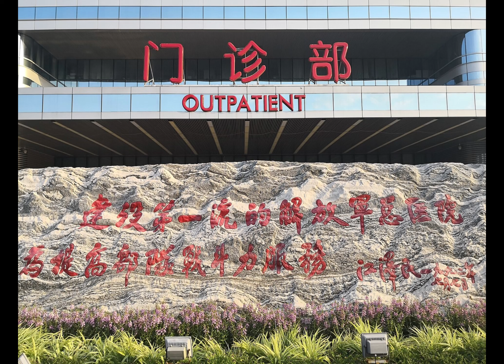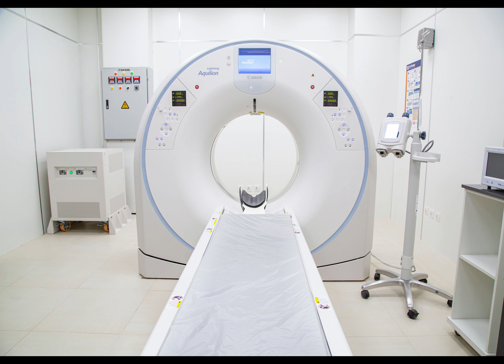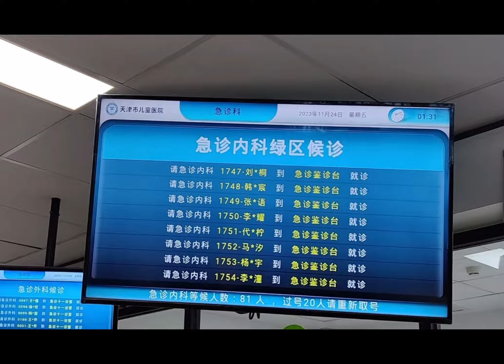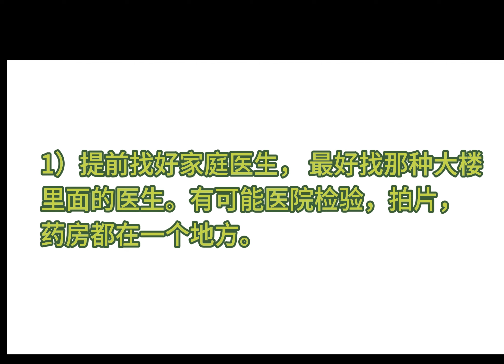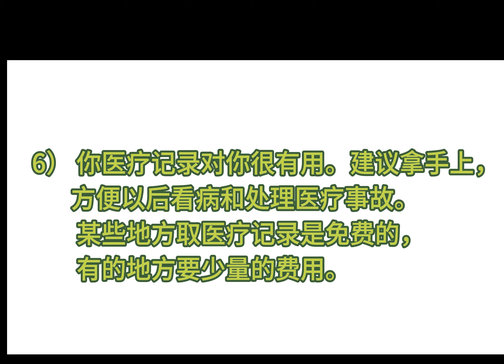中外医疗大揭秘！雄哥亲身经历，加拿大和中国看病差异有多大？700多人排队等候13小时，中外医疗有何不同？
在中国看病都是去医院，医生，检验诊断，治疗一体化。 ：在分诊台确认挂哪科，挂好门诊后去往相应科室，专科医生诊断进行后续治疗。

北美的基本方式是：预约家庭医生，在家庭医生诊所进行治疗，如果病情严重，便会转诊至专科医生。不严重由家庭医生开药或联系专科医生排队。
医，捡，诊断，治疗，药物 分家。

Toronto real estate sales record high-priced properties Toronto market trends real estate news popular properties